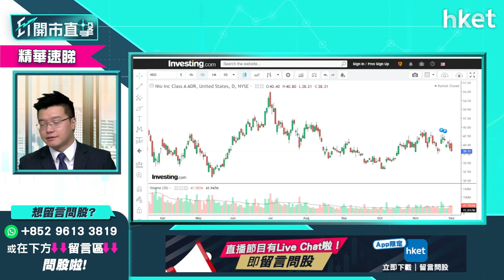【ET開市直擊】（精華）美股短綫宜忍手 明年揀股怎部署？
美股受不明朗因素困擾，包括Omicron疫情及聯儲局收水步伐，LW A.M.基金經理/合夥人黃耀宗（Andy）建議投資者短綫宜忍手。至於部署明年投資策略，則建議如下，立即點擊收看／收聽。